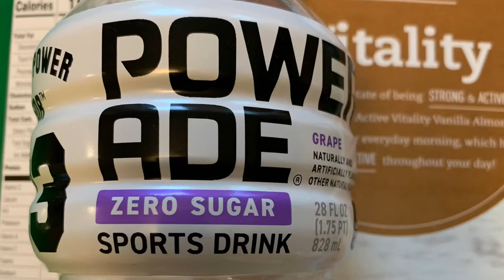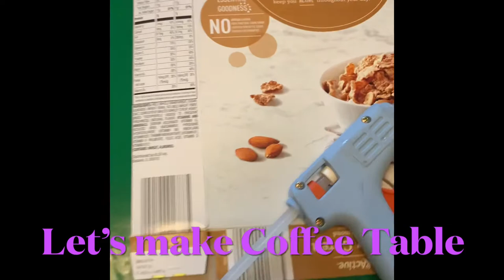Free DIY Coffee Table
DIY will help us save more.

- Coffee Machine Manual
- Smoothie Blemder
- iphone XS
- Tripod with remote
- Handy Tripod for Sale
-Memory card
- HP Chromebook